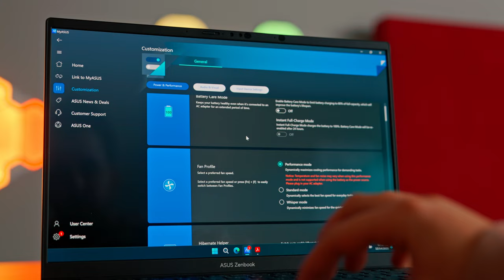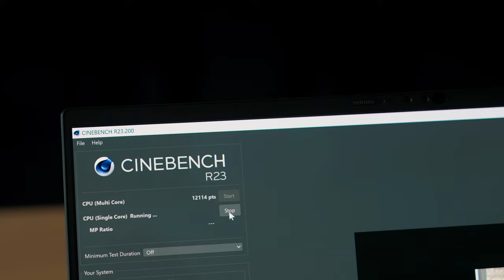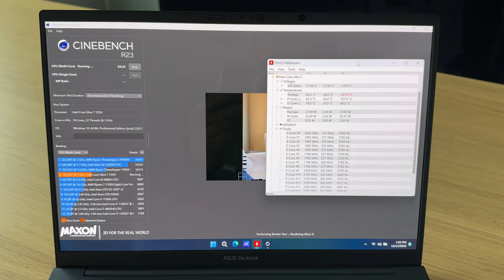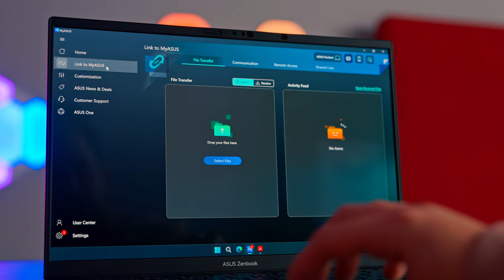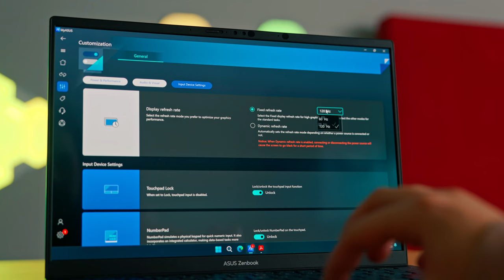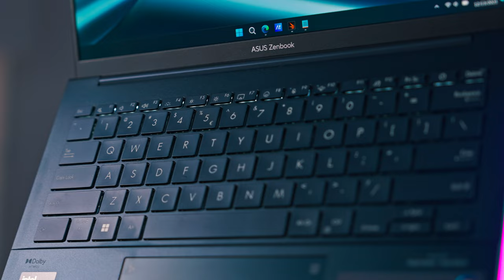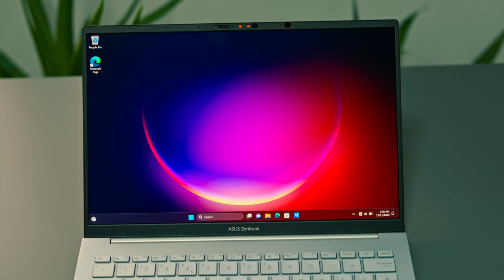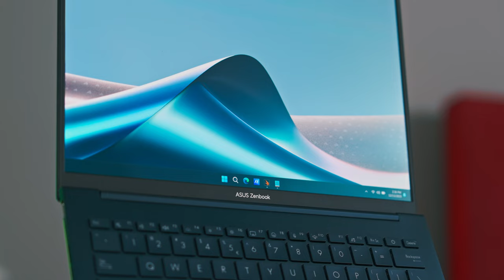Back to the Future: a brand new Asus Zenbook 14 OLED 2024 laptop with Intel Meteor Lake! REVIEW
We tested the first laptop of next year's crop: the new Zenbook 14 OLED comes with Intel's fresh Meteor Lake processor!